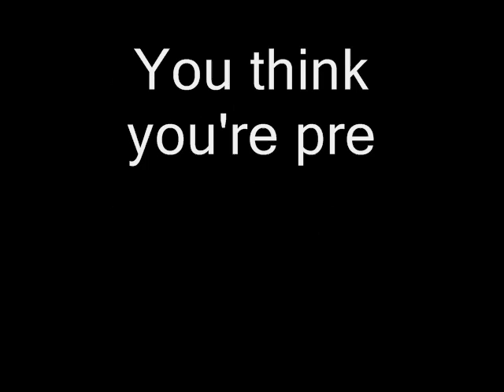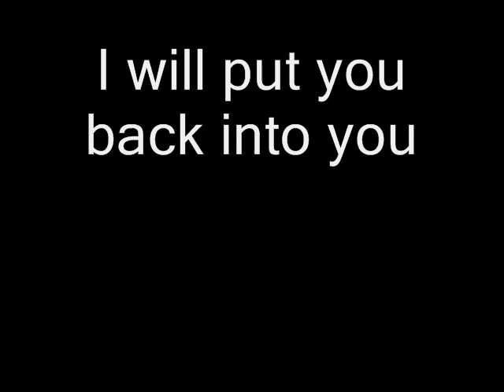"The BXR Song" (With Lyrics) - by 'P3PP3RM4N'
=ORIGINAL LINK IS DOWN. MIGHT COME BACK UP LATER=

It goes like...
I will B____________________X__________________R you in the fa -ace -a -ace -a -a -ace -a -a -ace!
An epic song by P3PP3RM4N

LYRICS
It goes like
I will BXR you in the face
I will put you back into your place

I wanna welcome you to Xbox LIVE
Thank you for playing your forty-nine ninety-five ($49.95)
You've got your GT and all that jive.
But let me tell you something I think you should know
You don't mess around with me and my bro
Artistic P3PP3RM4N and REDOCTO
We'll both mess you up and that's for show

It goes like...